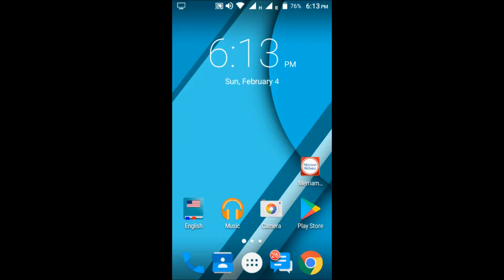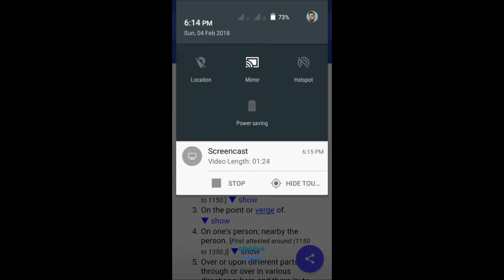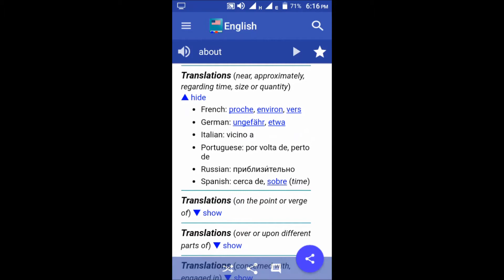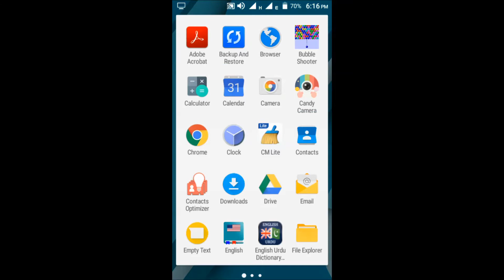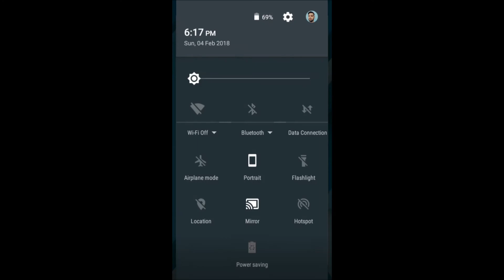BEST ANDROID OFFLINE DICTIONARY -URDU AND ENGLISH- OFFLINE PRONUNCIATION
NOW YOU CAN HAVE OFFLINE DICTIONARY FOR YOUR ANDROID SMARTPHONES AND TABLETS IN ENGLISH AND URDU